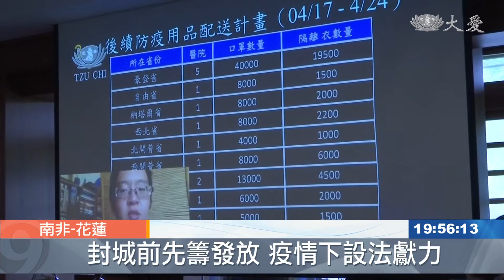疫情當前大哉教育 珍惜眼前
非洲各國在今天與證嚴上人視訊連線，分享目前疫情現況，以及關懷行動；其中有一位志工，感染了COVID-19，這段期間嚴格遵守醫囑，目前採檢是陰性，仍在居家隔離，而她過程中甚有體悟，和眾人分享。

南非實施封城，當地醫療、糧食相當匱乏，慈濟志工在封城前，發放安心祝福包、大米、和製作布口罩，進行急難救助，而現在不能出門，人人還是很積極用心。

南非慈濟志工 黃秋月：「為這個疫情 盡一分力，也期待這個疫情趕快過去，大家恢復往常的作息。」

疫情肆虐全球，但慈濟的愛也遍布全世界，不分語言種族，克服萬難完成行善任務，提起長情大愛。

證嚴上人開示：「南非也在做發放 不管是吃的用的，這都是很需要，最需要的 愛的能量，那一分智慧 有充分的大愛，也要發揮無限的智慧。」

在當地一位志工，工作必須出差到紐約，結果染上肺炎，嚴格遵守醫囑，對抗病毒，目前採檢是陰性，不過還在居家隔離當中。

南非慈濟志工：「很多人其實都是跟家人天人永隔，一分開就不會再見面，病毒教會我的是，生命中很重要的，往往是我們失去後，才會開始重視，這種很平凡的幸福。」

無形病毒找上門，沒有人可以預料，而在貧乏的非洲，更期盼當地，有更多人間菩薩，愛的付出。

楊艾庭 鄧明怡 花蓮報導